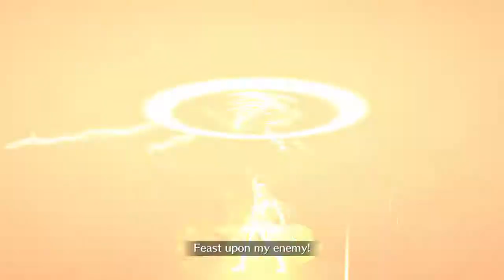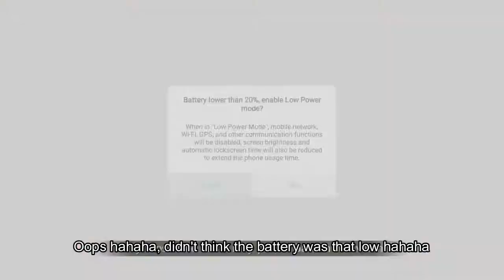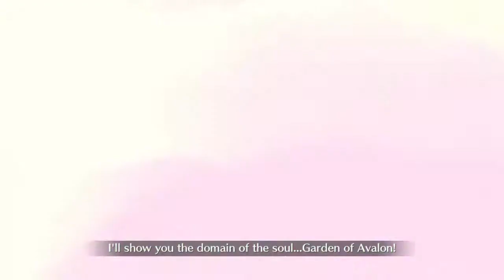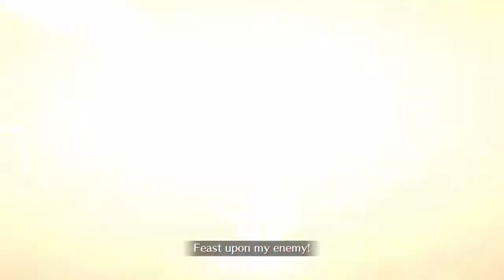FGO NA | Christmas 2019 Rerun Challenge Quest